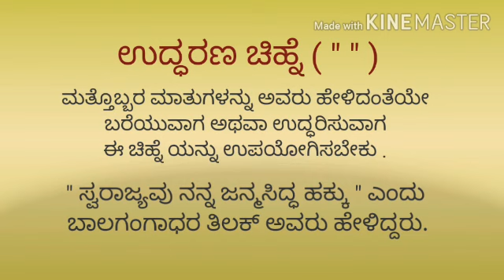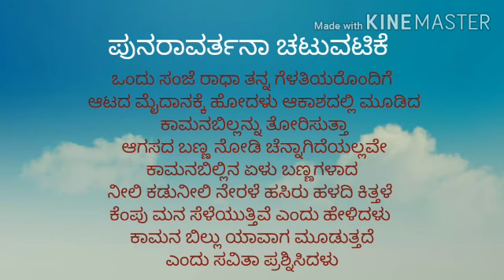Learn Kannada ಉದ್ಧರಣ ಚಿನ್ಹೆ -(Quote)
Dear All Students of Kannada Learners, In this class we have tried to explain Kannada ಉದ್ಧರಣ ಚಿನ್ಹೆ -(Quote)-Signs and Symbols lessons